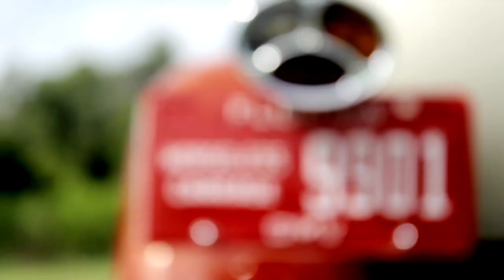1929 Peerless Restoration by Brando Pistorius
PISTORIUS COLLECTIBLE AUTOS  near Tampa Florida is owned and operated by Brando Pistorius. He works on all makes from 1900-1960's with mechanical, electrical, body, fabrication, etc. This video is a short look at the quality work we do. Special thanks to our super talented son-in-law, Griffin Partilla, who created this fantastic video. And to the star of the show, our grand-daughter Lorelei, cheers to the next generation who love great historic cars!